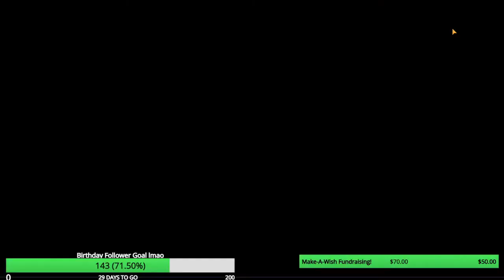Man in absolute shambles as Horned Hero Waifu refuses to come home.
I'm not broke you're broke
I am a man of my word.

I'm ok.

And I have nothing left for Nearl :D

Don't blame anyone but me. I made my choice.

"I'm so sorry Youtube" -- Namipew, who donated 40 bucks to the fundraiser.

Keep the comments chill, mmkay? :^D